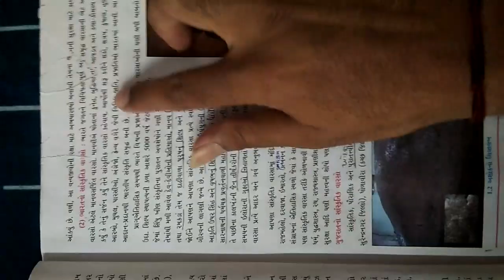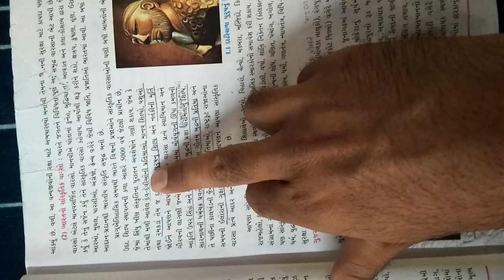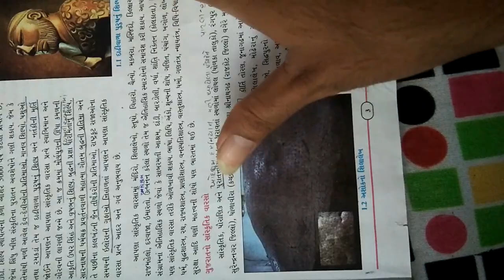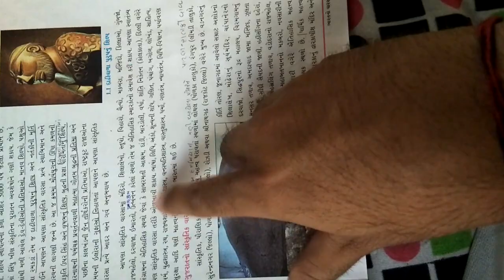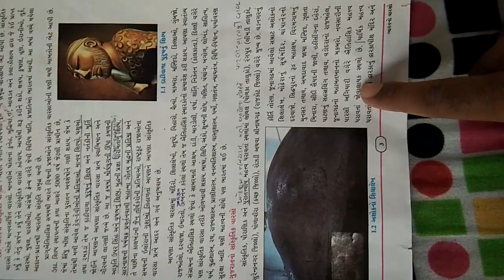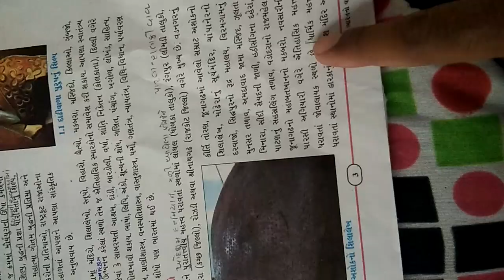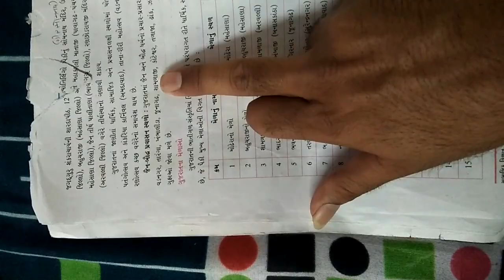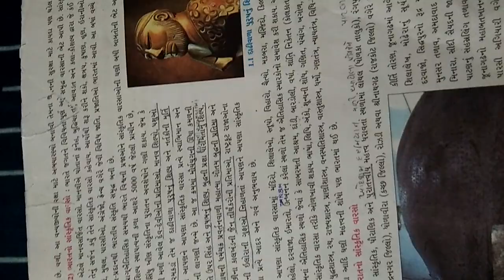Std. 10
ભારત નો વારસો